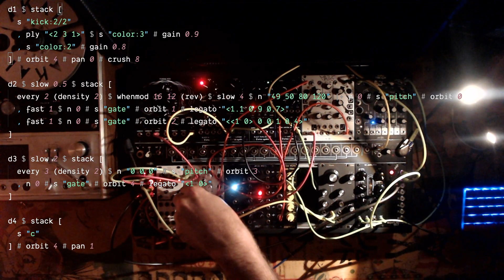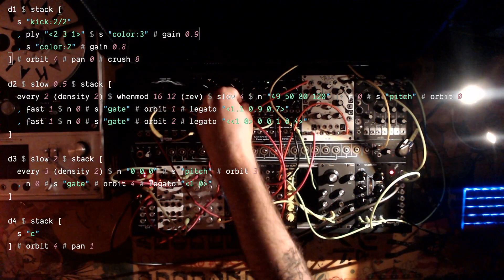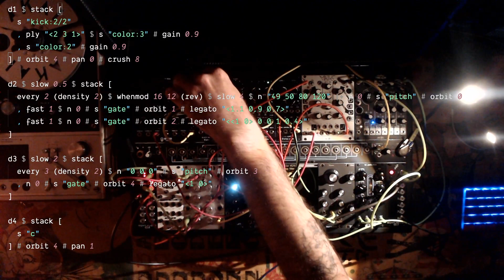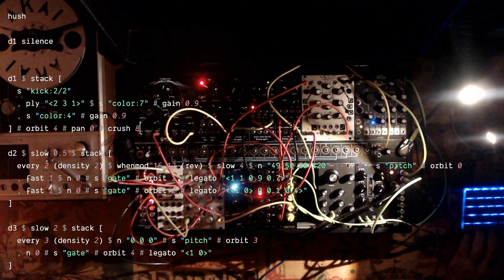Eulerroom Equinox 2020 - Sheila - 19 March 2020 10:30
Eulerroom Equinox 2020 live performance by Sheila from Melbourne, Australia

Tidal Cycles + Modular Synth - Tidal Cycles + Modular Synth